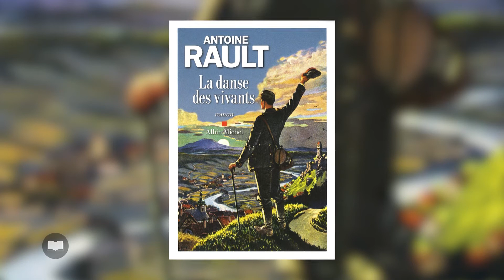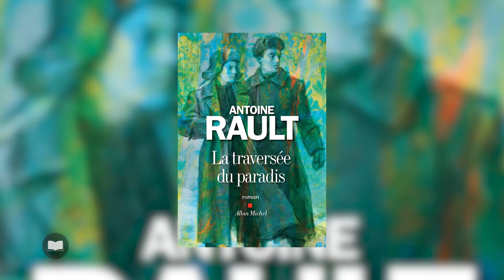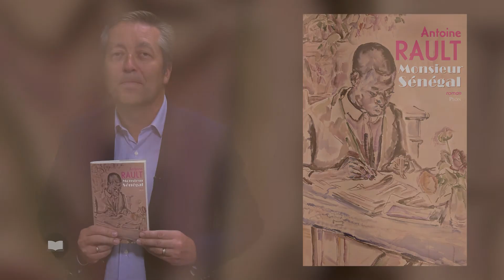WebTvCulture présente "Monsieur Sénégal" d'Antoine Rault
Si son nom est bien connu en librairie, Antoine Rault figue aussi en bonne place sur les colonnes Morris des boulevards parisiens.
Il a plusieurs fois été récompensé aux Molières notamment pour « Le diable rouge » avec Claude Rich ou « Le système » avec Lorant Deutsch.
En cette rentrée 2022, il est d’ailleurs au Théâtre des Variétés avec sa nouvelle pièce, « Au scalpel » réunissant sur scènes Davy Sardou et Bruno Salomone dans un duo à la fois drôle et grinçant.
Mais c’est aussi le romancier qui nous intéresse et, là encore, Antoine Rault a su, au fil des années, montrer l’étendue de son talent.
En 2010 parait « Je veux que tu m’aimes » chez Albin Michel qui séduit les libraires et les lecteurs. Par l’histoire de ce gamin malaimé, l’auteur dévoilait alors une écriture affirmée et une sensibilité touchante.
Puis avec « La danse des vivants » et « La traversée du paradis », il nous entrainait dans une grande saga à la fois historique et romanesque sur les traces d’un jeune homme amnésique devenu le jouet des services secrets français et allemands.
Enfin, en 2020 sortait « De grandes ambitions » évoquant les rêves brisés d’une bande de copains sur trois décennies, des année 80 à l’an 2000.
Dans ses romans, au-delà d’une écriture fluide, équilibrée et habilement travaillée, Antoine Rault aime à placer des destins individuels au cœur de la grande histoire, à entrainer des anonymes face à des évènements qui les dépassent.
Avec « Monsieur Sénégal », son nouveau titre, voici Amadou Lo. Il est guinéen mais est devenu bien malgré lui tirailleur sénégalais pendant la Grande guerre. Des copains, il s’en est fait dans les tranchées, mais une fois l’armistice signée, tous ceux qui en ont réchappé sont rentrés chez eux. Tous sauf Amadou, que le médecin-major Desvaux veut garder à sa disposition pour des raisons ambiguës. Et voilà comment Amadou se retrouver dans une petite ville de Franche-Comté aux premières heures des années 20. Le déracinement, la peur de l’autre, le racisme ordinaire, l’évolution des mœurs, la fragilité psychologique des rescapés de la guerre, la vie d’une petite bourgade dans une France qui veut oublier la tragédie mais vit encore repliée sur elle-même… autant de thèmes abordés dans ce formidable roman d’Antoine Rault.
« Monsieur Sénégal » est publié aux éditions Plon